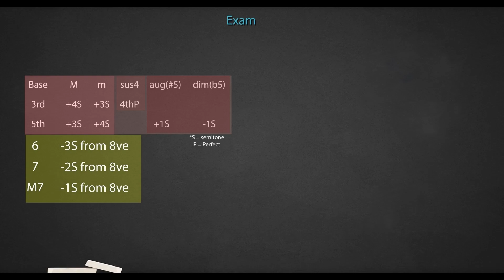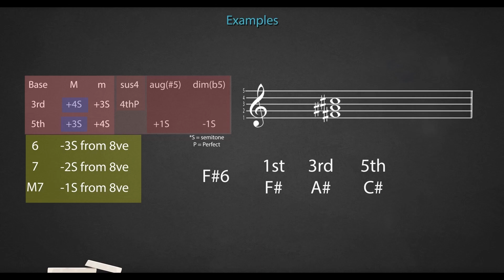6-5 Examples - Theory of Music